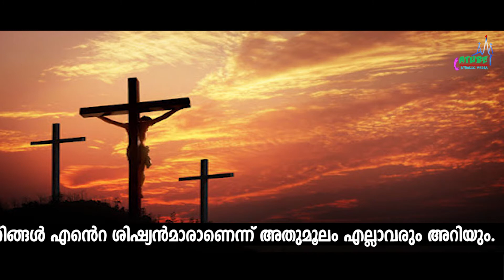നോമ്പിൽ എല്ലാവരേയും സ്നേഹിക്കാൻ പഠിക്കാം | Morning Mist | Jn 13:35 | Fr. Alen Chempakamamoottil